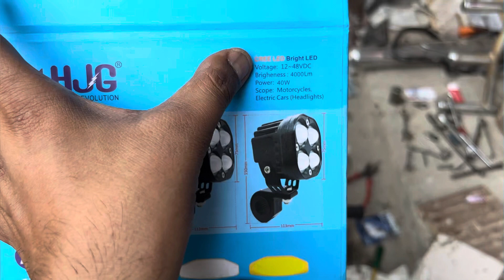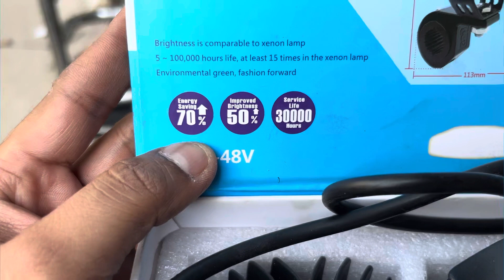Hjg Fog Lamp & 3 in 1 Switch Waterproof Install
tvs Apache RTR 160 4v fog light?
Tvs Apache RTR 160 4v waterproof batto ?
Apache three in batton installation?
Apache fog light installation?
Apache rtr 160 4v special edition modified fog?
Apache fog installation?
Tvs apache fog light installation?
Hjg fog lamp?
Tvs apache rtr 160 4v hjg fog lamp installation?
Apache 160 4v hjg fog lumb 40 w led?